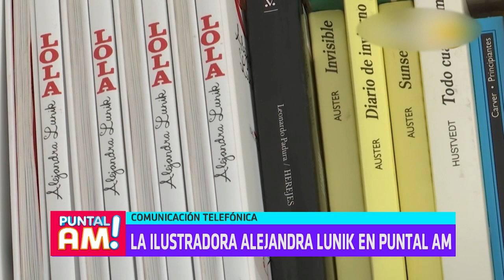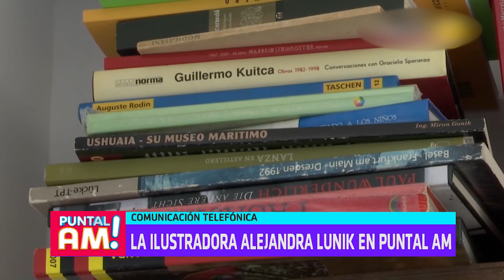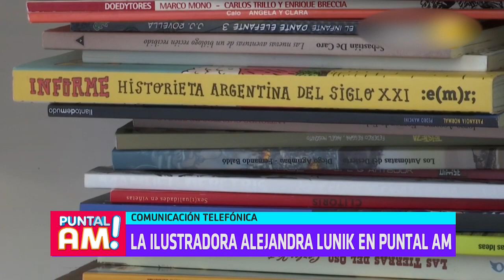Alejandra Lunik sobre la campaña Cuidarte Es Cuidarnos